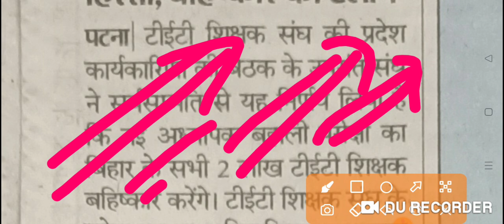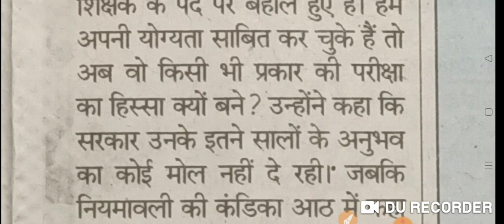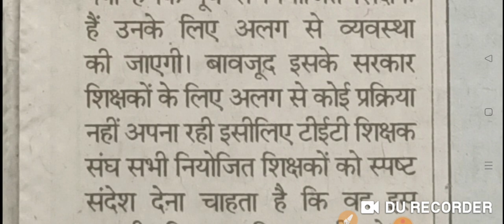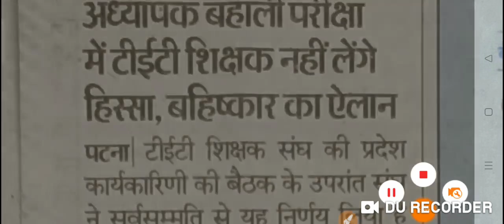|| शिक्षक बहाली अब नाया मोड़ ले लिया || जान ले विवाद का कारण क्या है ctet वाले कहा जाए@Examtour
|| शिक्षक बहाली अब नाया मोड़ ले लिया || जान ले विवाद का कारण क्या है ctet वाले कहा जाए